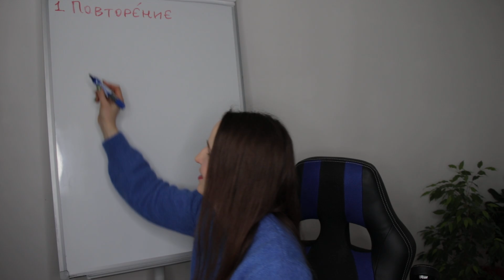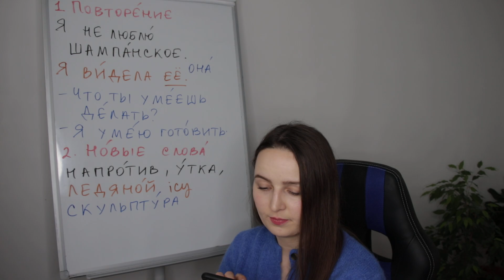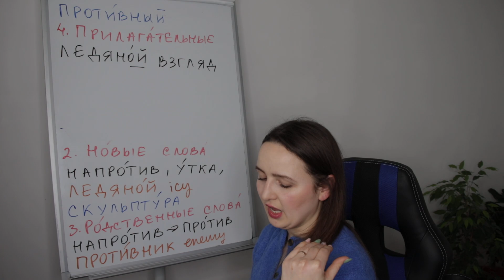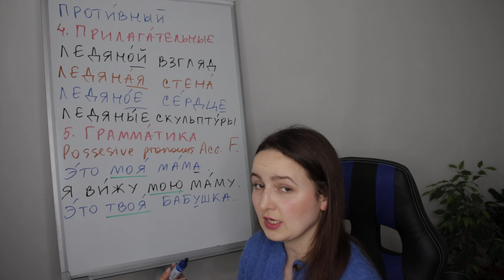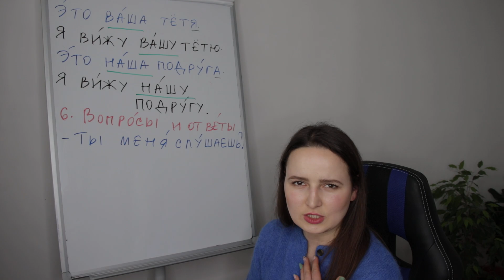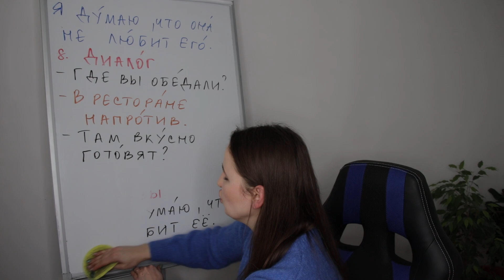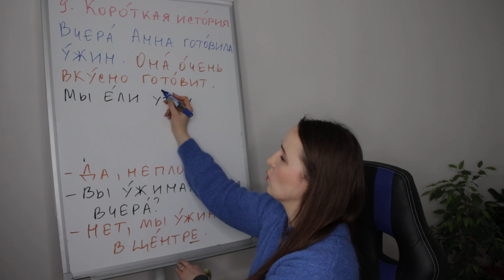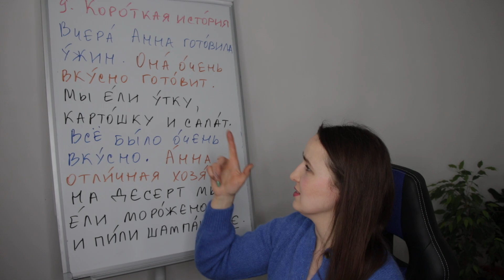DAY #106 OUT OF 365 | LEARN RUSSIAN IN 1 YEAR